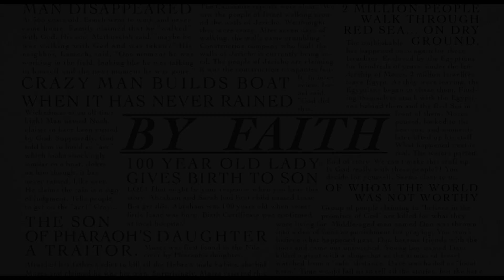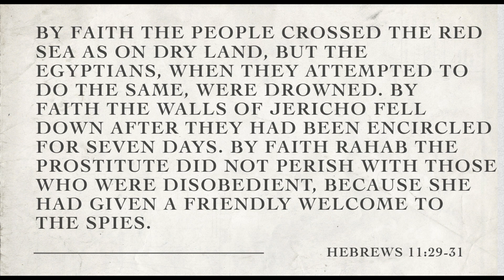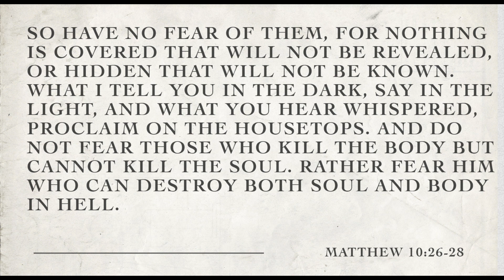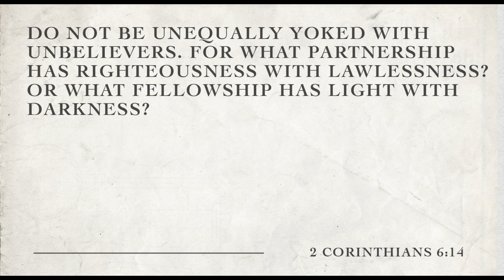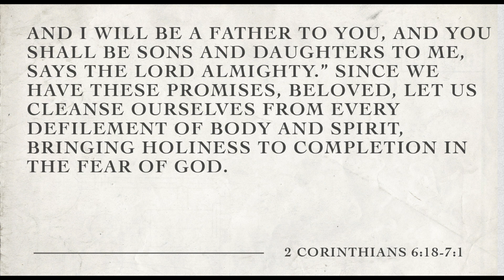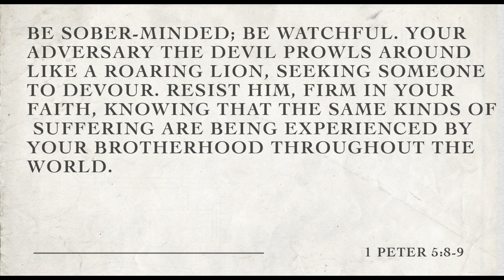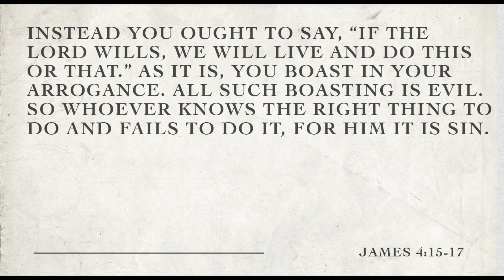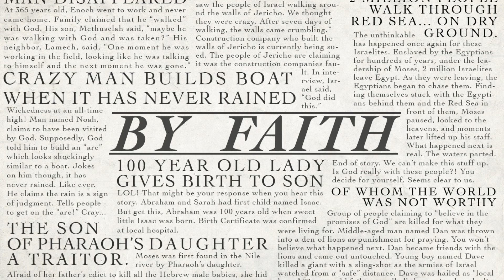By Faith: Moses the Decision Maker // Hebrews 11:23-31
How do you make your decisions?! As followers of Jesus what does our faith have to do in the areas of fear, friends, and the future? Grab your Bible and learn from the example of Moses in Hebrews 11!

Also, shoutout to my friend Johnny Li for putting together the original remix of the song, Waymaker, featured at the end of this sermon.